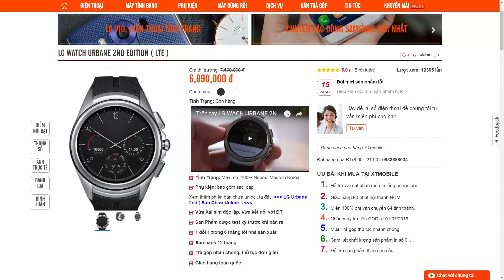Vật Vờ| Sử dụng smartwatch không cần smartphone: LG Watch Urbane LTE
Smartwatch ngày càng được tích hợp nhiều tính năng và liệu nó có thể sử dụng độc lập mà không cần đến smartphone? Hãy cùng thử với chiếc LG Watch Urbane LTE

⭐️ Để cập nhật giá bán mới nhất của sản phẩm LG Watch Urbane LTE hãy truy cập vào

- Video Đánh giá, review chi tiết LG Watch Urbane LTE chính hãng/xách tay
- Có nên mua LG Watch Urbane LTE không?
- Mua LG Watch Urbane LTE ở đâu giá tốt, uy tín?
- LG Watch Urbane LTE xách tay ở đâu giá rẻ, uy tín, chất lượng?
- Video Mở hộp LG Watch Urbane LTE hàng chính hãng/xách tay
- Video Đánh giá, review chi tiết LG Watch Urbane LTE hàng chính hãng, chất lượng
- Video Đánh giá chi tiết camera LG Watch Urbane LTE
- Video Đánh giá chi tiết thời lượng pin LG Watch Urbane LTE
- Video đánh giá chất khả năng chơi game LG Watch Urbane LTE
- Giá tiền, giá bán xách tay/chính hãng của LG Watch Urbane LTE
- Mua LG Watch Urbane LTE ở đâu rẻ nhất được tặng kèm cái gì
- Mua LG Watch Urbane LTE rẻ nhất Hà Nội/Hồ chí Minh
- Hướng dẫn sử dụng LG Watch Urbane LTE
- Các tính năng nổi bật, đặc biệt, hữu ích trên LG Watch Urbane LTE
- Hướng dẫn mua/kiểm tra/check LG Watch Urbane LTE cũ/2hand/second hand/qua sử dụng
- LG Watch Urbane LTE bền, tốt, cảm ứng mượt, camera chụp đẹp không?
- Review LG Watch Urbane LTE
- What new on LG Watch Urbane LTE
- Shoud i buy LG Watch Urbane LTE
- Where to buy LG Watch Urbane LTE
- Battery test/Game test/Camera test/review LG Watch Urbane LTE